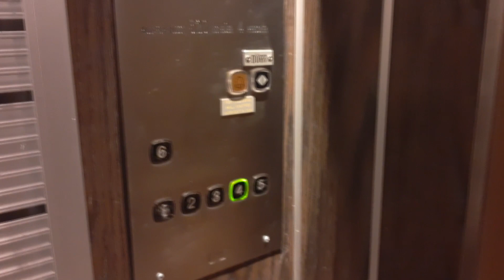Old Graham Brothers elevator (mod) at Hamngatan 4 in Malmö, Sweden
This elevator looks like it has been installed to a historic elevator shaft. Looks like this elevator has been built in the 1940s or 1950s. KONE modernized this elevator and a new gate-style folding inner door has been added on later.